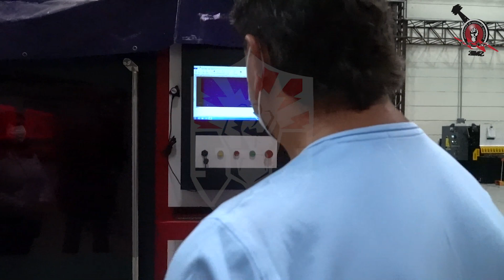SME Visita de UNIFOR a las instalaciones del predio Salónica recuperado por la resistencia